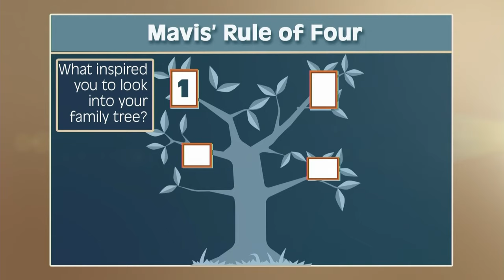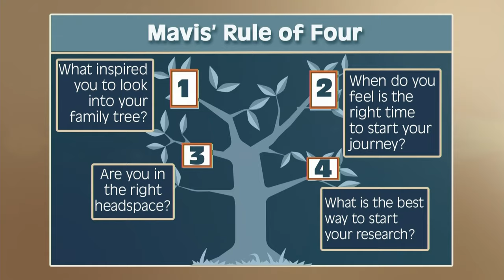Advice for people who want to research their family history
With 25 million users signed up to the leading family tree website, its clear people are really intrigued by their history. Genetic specialist Turi King and life coach Mavis, my mum, have advice for you before you start digging. Morning to you. Studying your family tree, it's fascinating, but it's now also easier, it's more popular than ever isn’t it Turi?

We're in an absolute golden age. So, you were saying earlier, so National Archives, they're just putting the 300,000 wartime farm records online. And this is one of a number of initiatives. So, we've got parish records going online, this kind of thing. So, you know, in history we tend to think like the big names and the kings and the queens and this kind of thing, but these records going online means that we get like a glimpse into the life of our ancestors, and all the little stories that are in there. I just… you can do this all from your living room. I love it, I just think it's amazing.

That's the thing. I think before it had been incredibly overwhelming to even think about where to start, it is more accessible now than ever. Where do you start with your searches?

Okay, so if you want to go online, there's free websites, so like FreeBMD. If you want to start going a little bit deeper, you are probably going to have to go for the big ones like, ancestry, find my past and that's going to cost you money, but it does give you access to various databases all at once, which is fantastic.

The other thing I would suggest is that if you do want to, like, order a birth certificate or marriage certificate, don't necessarily go through those websites, go to the general register office because it tends to be cheaper.

Get to know your local record office, so they can be fantastic. So, for example, I had to do a case recently where I want to know who lived at a particular address. And so, I rang up the record office and they were lovely, they did it for free for me, they will do research for you, which is great.

And then the other thing is, is go for, family history groups online, Facebook. There's loads of people out there with social media who will help you with your family trees.

If you're going to do DNA testing, I mean we know from DNA Family Secrets that sometimes you can find out things that you really were not expecting to find. Sometimes they can be absolutely wonderful. They can often be incredibly emotional so be prepared, understand that this will be an emotional journey, potentially, not just for you, but for your family members, but also say you find a half sibling, for their families. It's about respect and kindness, I think.

Any other tips that we need to know about if we're going to look into the past of a family?

I always tell people, talk to your family. Go and talk to any older family members. Go and have a look at photographs and oh goodness you just hope that on the back they've been writing names as to who's on the photo, things like that.

I was given my grandma's old Bible and in the front was, you know, names, dates, marriages, that sort of thing, that's what you want. So, you want your names, you want your dates, you want your locations and relationships. Those are the things you're looking for when you're building your family tree.